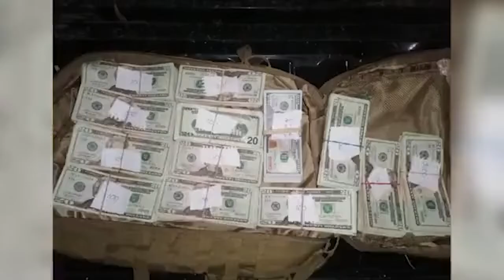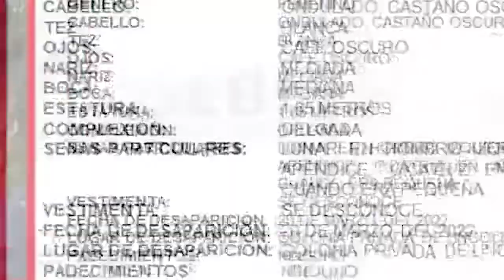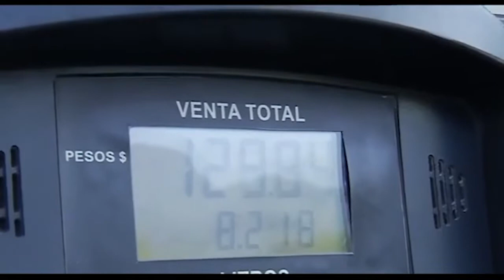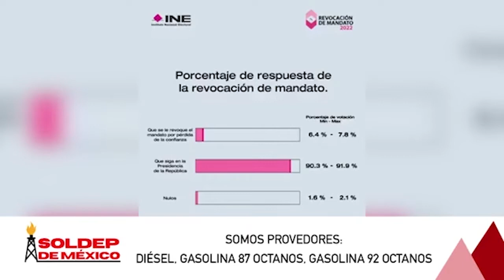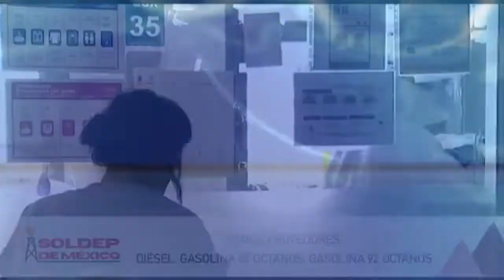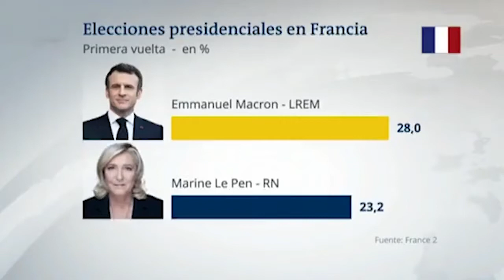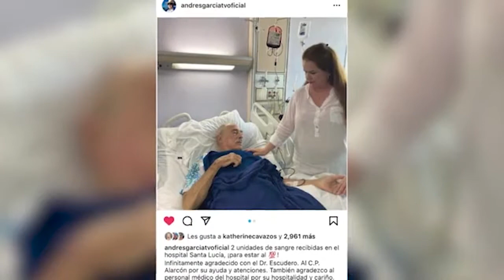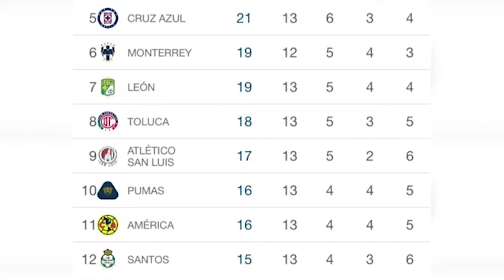Una vez más mujeres de Nuevo León salieron a las calles para exigir seguridad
Hoy en SIVER TV, una vez más mujeres salieron a las calles para exigir seguridad, marcharon y protestaron por los casos de muertes y desaparición que se han denunciado en los últimos días en Nuevo León, las protestas terminaron con el incendio de una puerta en Palacio de Gobierno.